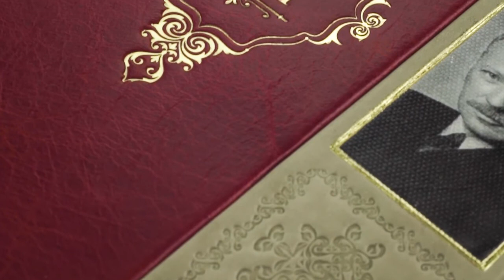Книга «Тихий Дон» Михайло Шолохов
Книга «Тихий Дон» Михайло Шолохов. Дорогі подарунки від Fama

Представлений роман приніс своєму авторові - Михайлу Шолохову - Нобелівську премію.

Масштабна епопея, що оповідає про трагічні події в історії Росії, про людські долі, покалічені братовбивчою бійнею, про любов, що пройшла всі випробування. Важко знайти в російській літературі ХХ століття твір, рівний "Тихому Дону" за масштабом охоплених подій, рівню осмислення дійсності і свободи розповіді.

Французька складова палітурка ручної роботи виконана з комбінації натуральних шкір (шкіра «Robbat Cognac», шкіра «Avorio» виробництва італійської шкіряної фабрики «Carisma»). Обкладинка книги дворівнева, оформлена багаторівневим тисненням: глибоким блінтовим і рельєфним срібним, з використанням фольги «Luxor 240», декорована зображенням на полотні з художнім фотодруком. Обріз блоку вручну полірований і посріблений сусальним сріблом.

Кількість сторінок - 1440 (офсетний папір, чорно-білий друк).
Формат книги -165 х 235 х 60 мм.
Вага книги - 1,4кг.
Сертифікат. Оксамитовий чохол.